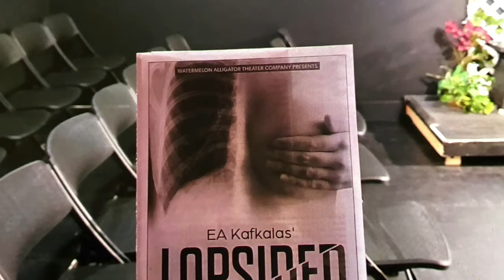Oct 25-27, 2019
A bit emotional. Maybe the rain? Missing my sister Sarah, who loved to laugh, sing and dance. We went through chemo together. I did get out to a play, to hear a band, knit some on my sock and went to church! Staying busy and recovering.